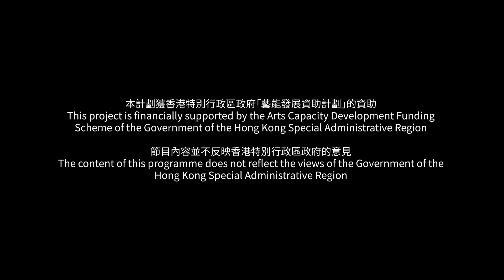《闁-揚外》預告2｜新約舞流 X Nagelhus Schia Productions (NSP)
《闁 - 揚外》Threshold-Egress
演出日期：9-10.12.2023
與挪威知名當代舞蹈團Nagelhus Schia Productions (NSP)合作，新約舞流藝術總監周佩韻和挪威編舞家Hege Haagenrud擔任編舞，由四位本地舞者及四位挪威舞者呈現兩齣獨立當代舞蹈作品。
香港編舞周佩韻的新編雙人舞作品《繫盟》，穿梭著人類互相之間的記憶、盼望與祝福，帶出似有還無的一種連繫，當中複雜的情感，道出一種淒美及孤寂。
挪威編舞家Hege Haagenrud的作品Meaning 3.0，是編舞首次與香港舞者合作，編舞善長使用自白的聲音作背景音樂，激發舞者探索肢體動作及表情的變化，營造一種虛疑的距離感。
In a collaboration between Passoverdance and the renowned Norwegian dance company Nagelhus Schia Productions (NSP), four Hong Kong dancers and four Norwegian dancers are presenting a double-bill contemporary dance performance in this December.

One of the new double-billing of new work by choreographer Pewan Chow, Law of Linkage, is a duet dance piece which shuttles the memories, hopes and blessings between human beings. It elaborates a kind of connection that seems unreal but is beautiful and heartbreaking at the same time.  In contrast, Meaning 3.0, choreographed by Norwegian choreographer Hege Haagenrud, uses human voices and dialogues as background music triggering dancers to explore varied body movements and expressions, creating an ambiguous distance between people. The crossing of Eastern with Western culture is incredible.

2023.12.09 (六Sat) 3pm^ 及8pm
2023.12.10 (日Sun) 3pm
香港文化中心劇場 Studio Theatre, Hong Kong
Cultural Centre
$280 /$168+  (不設劃位Free Seating）

👉🏻到art-mate立即購買套票優惠：
Bundle discount ticket purchase at Art-mate:

^設演後藝人談 With Meet-the-artists session
+全日制學生，傷殘人士，綜緩人士優惠，優惠票數量有限，先到先得，額滿即止
Available for full-time students, senior citizens aged 60 or above, people with disabilities and the minder (limited quota, first-come, first served)

延伸活動 ─《闁 - 揚外》公開綵排
Fringe Event – THRESHOLD-EGRESS Open Rehearsal
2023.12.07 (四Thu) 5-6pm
香港文化中心平台工作室
Podium Workshop, Hong Kong Cultural Centre
免費入場 (先到先得，必須預先登記)
Free Admission (First-come, first served.  Pre-registration is needed)

《闁-揚外》獲香港特別行政區政府「藝能發展資助計劃」的資助。
Threshold-Egress is financially supported by the Arts Capacity Development Funding Scheme of the Government of the Hong Kong Special Administrative Region.

Nagelhus Schia Productions 獲Bærum市政府、Viken county Talent Norway 及The Savings Bank Foundation DNB的支持
Nagelhus Schia Productions is supported by Bærum municipality, Viken county Talent Norway and The Savings Bank Foundation DNB.

NSP 2 是Nagelhus Schia Productions與Bærum Kulturhus的合作項目
NSP 2 is a collaboration between Nagelhus Schia Productions and Bærum Kulturhus